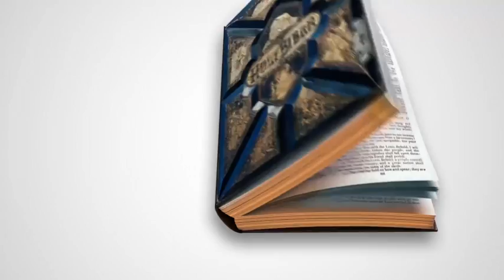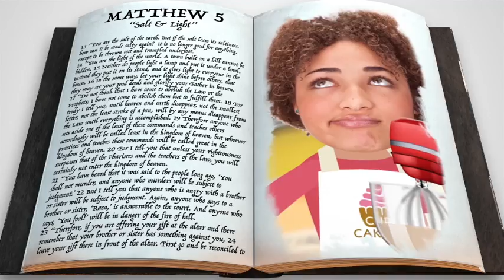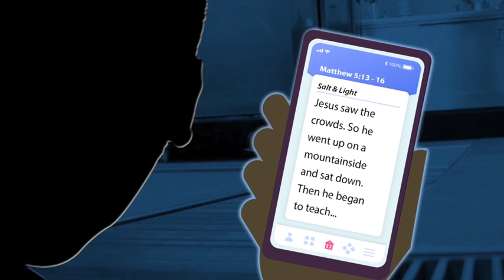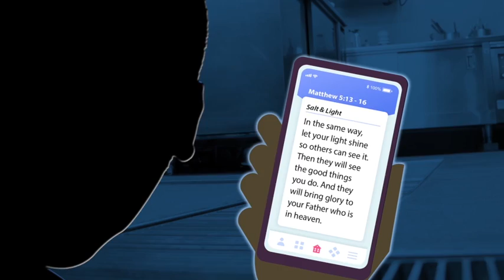Kidzone Online K-2nd Grade Lesson August 29 - 30 2020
Kidzone Online K-2nd Grade Lesson